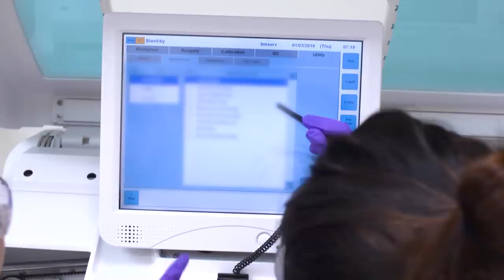Anpac Bio-Medical Science Company featured on Worldwide Business with kathy ireland®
Anpac Bio-Medical Science Company featured on Worldwide Business with kathy ireland® to discuss their superior screening technology for early cancer detection.